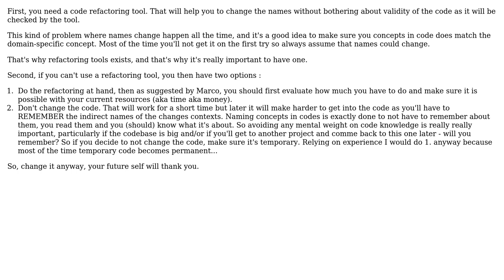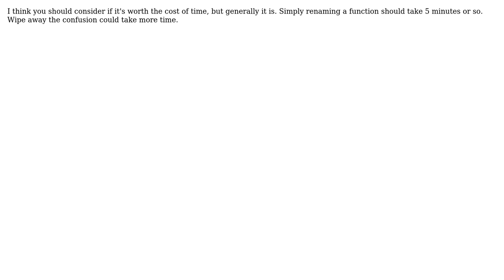Is it good idea to write variable names that match application specific terms?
Software Engineering: Is it good idea to write variable names that match application specific terms?

With thanks & praise to God, and with thanks to the many people who have made this project possible! | Content (except music & images) licensed under CC BY-SA | Music | Images & others | With thanks to user Marco user Klaim user Eastern Monk and the Stack Exchange Network Trademarks are property of their respective owners. You are responsible for your own actions.